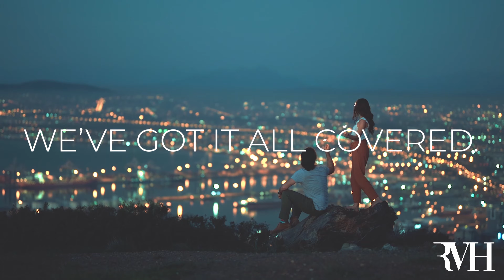Real Vision Hospitality Relaunched